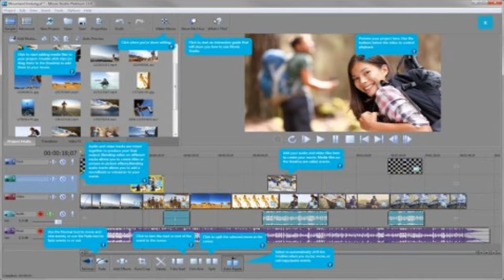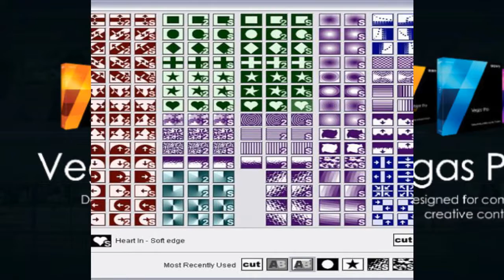VEGAS E PRO SHOW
PACOTE DE PROGRAMAS PROFISSIONAIS PARA EDIÇÃO DE ÁUDIO, VÍDEO E IMAGEM. VEGAS E PRO SHOW.
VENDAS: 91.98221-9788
PROGRAMAS ORIGINAIS E GARANTIDOS .
ULTIMAS VERSÕES DOS 2 PROGRAMAS !